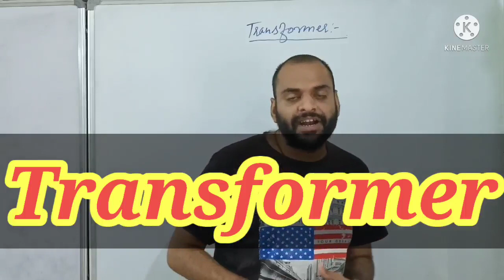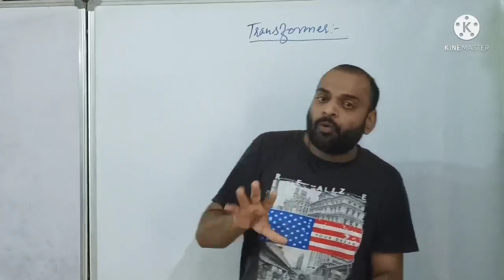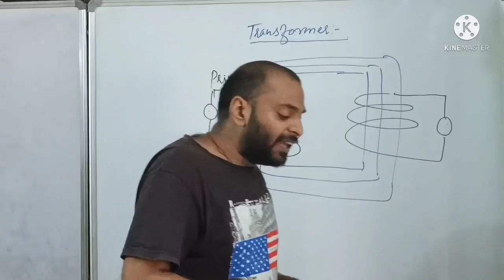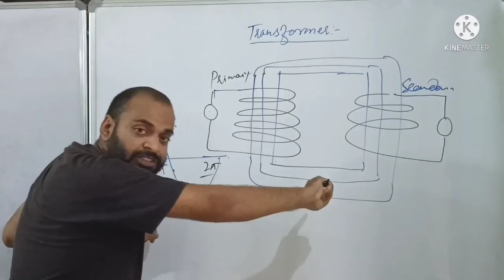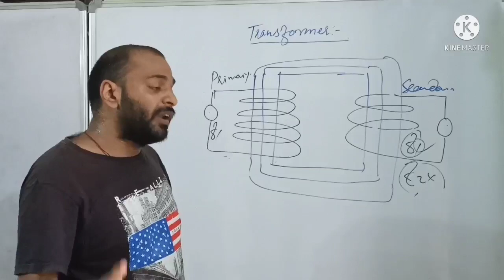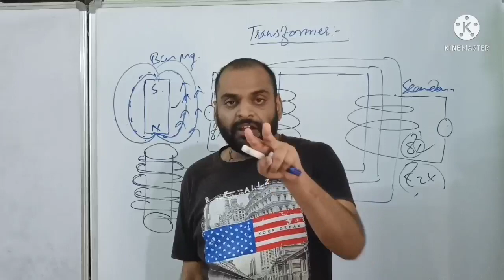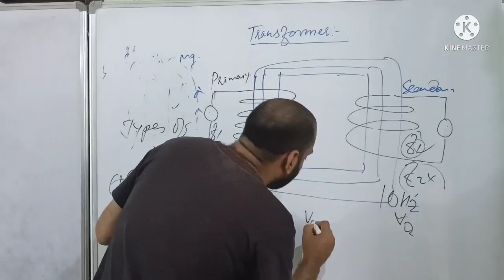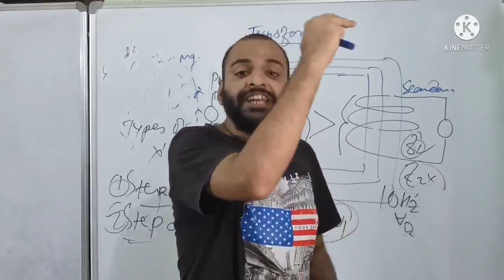Introduction to Transformer || Lecture 01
Introduction to Transformer

Application in ship

Lecture series on Basic Electrical and Marine Electrical Technology